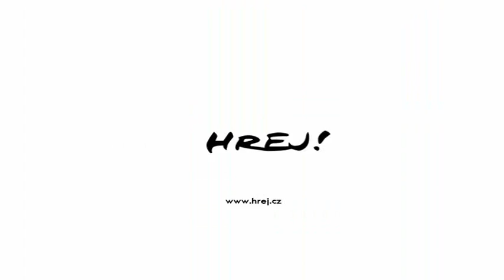E3 Interview: Mafia 2 (EN)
Check out an E3 interview with Denby Grace about Mafia 2.